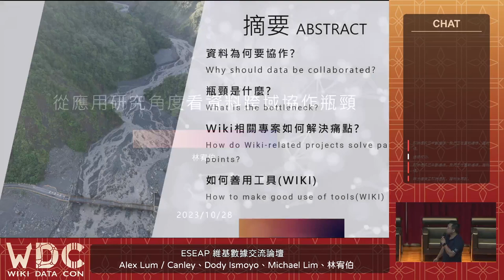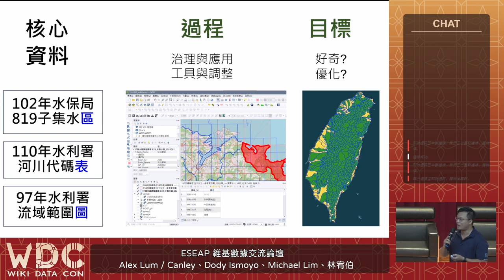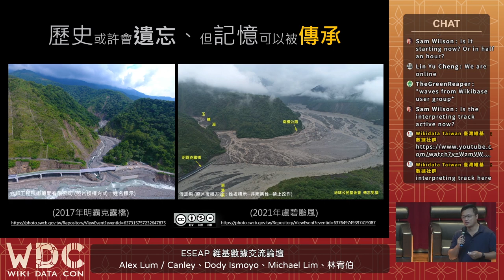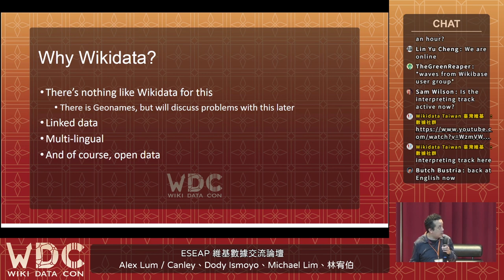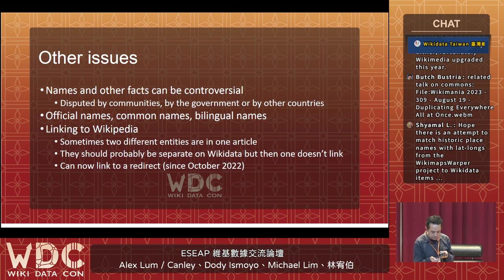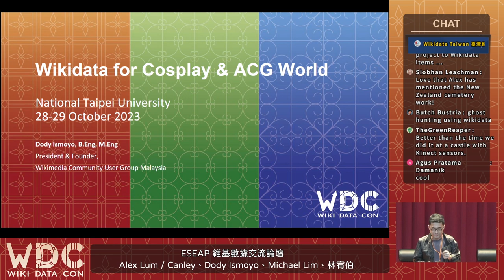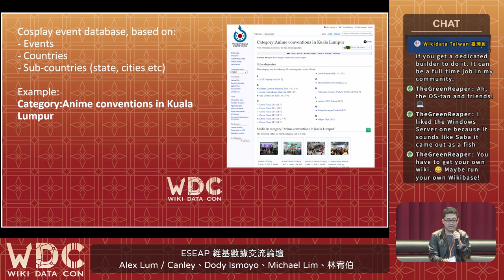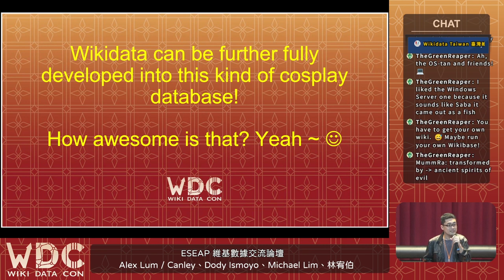[WikidataCon 2023] ESEAP 維基數據交流論壇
WikidataCon 2023 Day 1

WikidataCon 2023 ESEAP 交流論壇特別邀請到 ESEAP (東亞、東南亞和太平洋地區) 區域內四個國家的維基媒體社群夥伴，來與我們分享 Wikidata 是如何應用在各社群中推廣以及有什麼有趣的在地化應用。

在論壇的過程中，除了各國社群的 Wikidata 發展外，也在最後留有綜合座談的討論時間，透過 WikidataCon 這個機會，讓大家可以更加瞭解 ESEAP 區域內 Wikidata 現今的發展。

**發表內容與成員**

`主持人 - Wikimedia Taiwan 陳瑞霖`

* 從應用研究角度看資料跨域協作瓶頸 - 林宥伯

* Wikidata as the world's global gazetteer - Alex

*  Leksem Wikidata Project as a source of knowledge and preservation of local languages - Michael Lim

*  Using Wikidata for Cosplay and ACG World - Dody

WikidataCon 2023
主辦單位：德國維基媒體協會 Wikimedia Deutschland、台灣維基媒體協會 Wikimedia Taiwan
社群協力：臺灣維基數據社群 Wikidata Taiwan、開放街圖臺灣社群 OpenStreetMap Taiwan、國立臺北大學 National Taipei University、海山學研究中心 Center for Haishan Research、開放文化基金會 Open Culture Foundation, OCF、中華民國軟體自由協會 SLAT、樹冠影響力投資 Canopi、國立成功大學開放知識社、MoWiki 定期編輯聚會、夢想之都工作室、書福咖啡、幸將手作坊、古蹟燒、山海咖啡、天芳茶行